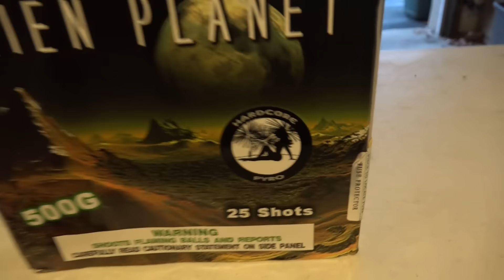ALIEN PLANET- 500G CAKE - HARDCORE PYRO - BUSTING YOUR EARS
2016 is here!! first demo of the year is ALIEN PLANET!! A nice hitting cake from HARDCORE PYRO!